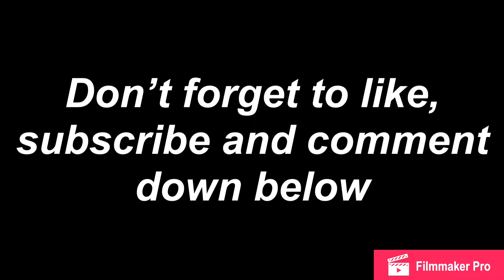Rally Alaska Tournament- Unalaska vs Unalakeet Dec 30th, 2017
Unalakeet vs Unalaska in Rally Alaska Boys Championship

Want to receive stats, create a college/personal profile, watch your favorite teams, players with games breakdowns and highlight films all season long?